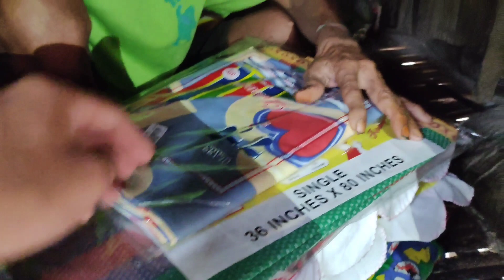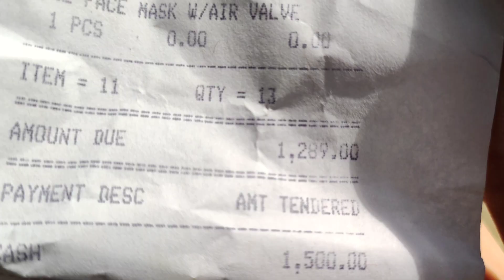TINANGGIHAN ANG DALA KONG MGA KAGAMITAN | BAKIT KAYA?